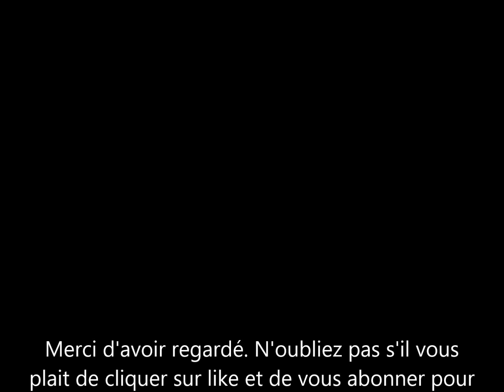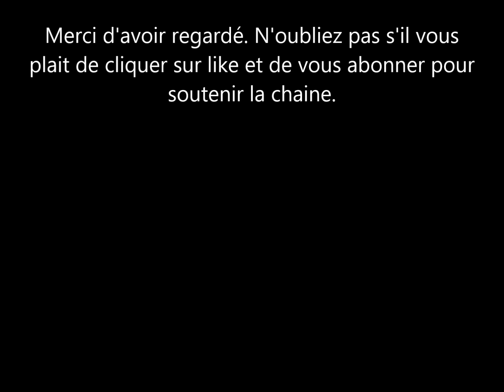Le Prince Harry est le fondateur de Travalyst, le journaliste Jack Royston est un menteur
Le Prince Harry est le fondateur de la compagnie travalyst, une societe qui fonctionne bien. Or le journaliste jack royston vient d'insinuer que le Mar de Meghan Markle harry le duc de Sussex aurait été mis au banc de touche de la société